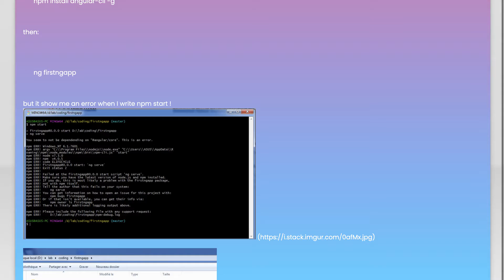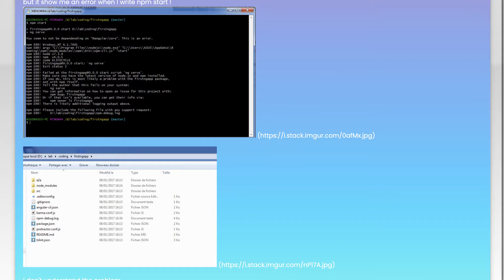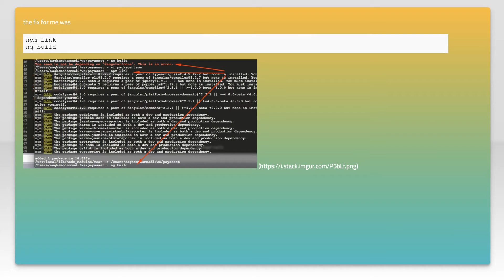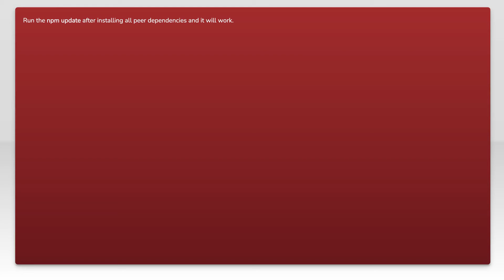You seem to not be depending on "@angular/core". This is an error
angular: You seem to not be depending on "@angular/core". This is an error

Just wanted to thank those users featured in this video:
abhirathore2006 (No Longer Available

Related to: angular, npm, angular-cli